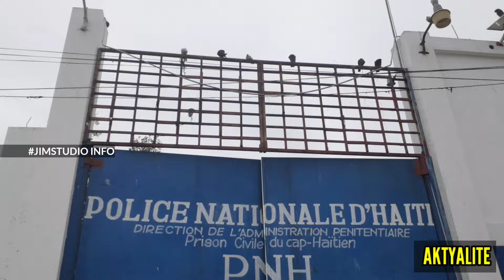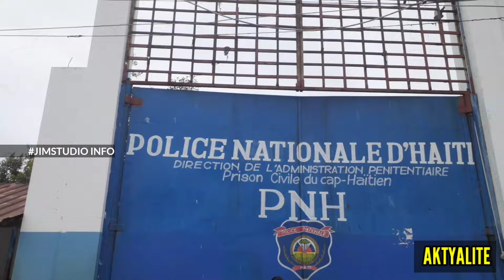BBQ pran yon fo POLISYE pandan SWAT, BRI, UTAG ap atake l, wipip gason pa kanpe, Towo a pran gaz